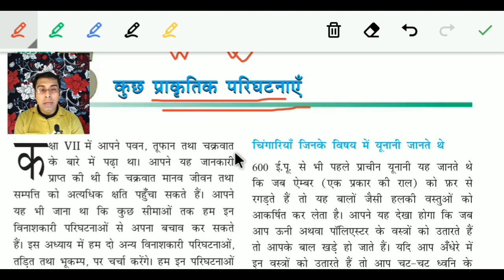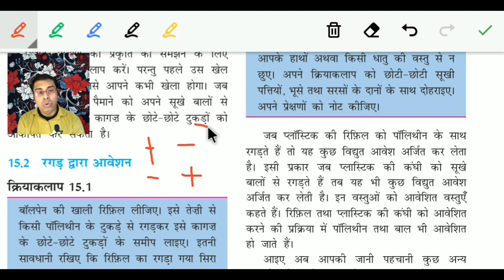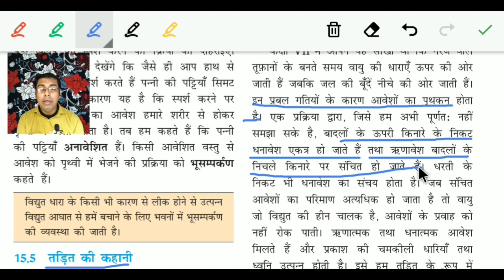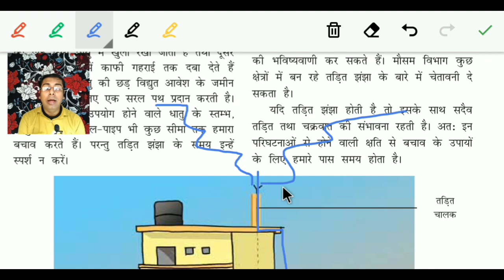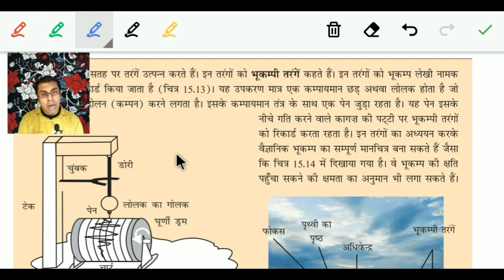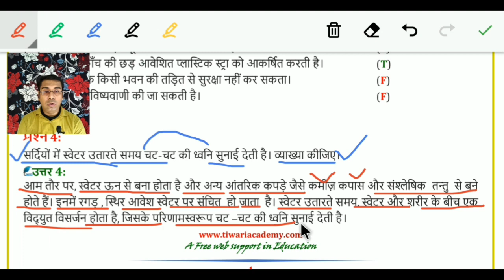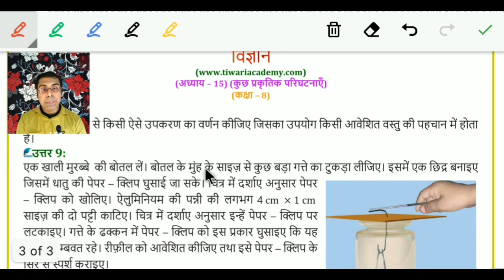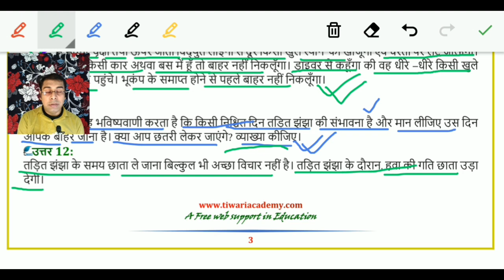NCERT Solutions for Class 8 Science Chapter 12 in Hindi Medium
NCERT Solutions for class 8 Science Chapter 12 Some Natural Phenomenon in Hindi Medium. and download contents in PDF file format free to use.

0:00 पाठ के बारे में
12:32 रगड़ द्वारा आवेषण
24:48 तड़ित की कहानी
34:12 तड़ित से सुरक्षा
40:40 भूकंप क्या होता है और इसके कारण
53:16 भूकंप से बचाव
56:12 NCERT की अभ्यास के प्रश्न उत्तर